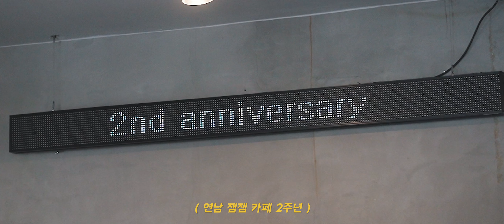지금 필요한 니트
본 영상은 수아레로부터 제작지원을 받아 제작된 영상입니다

영상속의 아이템들은 요즘 고공 행진중인 패션씬의 옷값에
안락함을 더 해주는 아이템이지 않을까

즐겨주세요:)

타임라인

00:00 인트로
01:14 수아레 소개
02:05 하찌 투웨이 후드 집업 니트
02:44 하프 집업 카라 니트
03:16 크롭 카라 니트 자켓
03:52 아웃트로